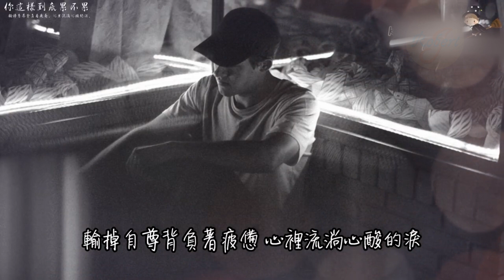贺一航单曲：你这样到底累不累 《苦苦容忍他的爱情出轨》